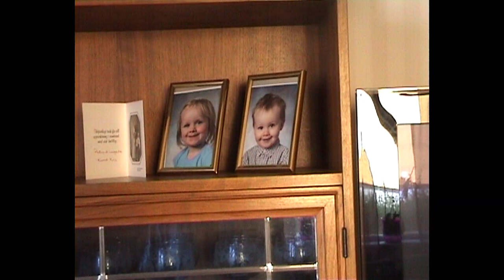ШВЕЦИЯ/ ШВЕДСКАЯ ВЕЧЕРИНКА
в этом видео у нас вечеринка в Швеции,в гостях,католическая церковь,шведские игры